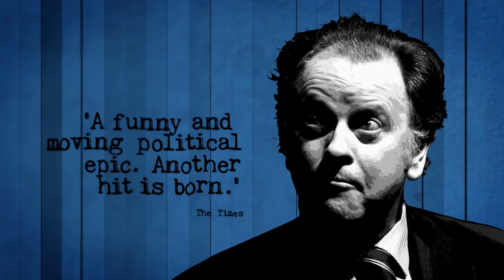National Theatre Live: This House trailer, in cinemas 8 & 9 June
This House
a new play by James Graham
Directed by Jeremy Herrin

Screening 8 & 9 June (with encore screenings at select cinemas)
as part of NATIONAL THEATRE LIVE

5 stars
Daily Express, Daily Telegraph

4 stars
Daily Mail, Evening Standard, Guardian, Independent, Sunday Express, Sunday Times, The Times

A funny and moving political epic.' The Times

'Astute, funny and hugely enjoyable.' Financial Times

'Jeremy Herrin's production recaptures, with abundant theatricality, the mayhem of Westminster politics.' Guardian

Set in 1974, in the engine rooms of Westminster, This House, a new play by James Graham, strips politics down to the practical realities of those behind the scenes.